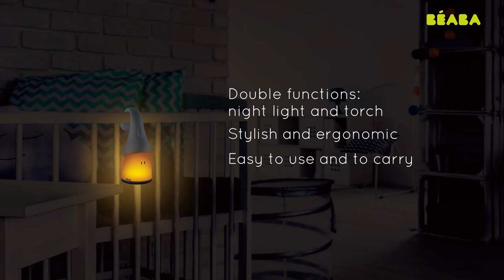PIXIE TORCH NIGHTLIGHT | PRODUCT VIDEO | BEABA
Let there be light! BÉABA® PIXIE Nightlights are soft and portable and perfect for bed times and naps.

Beaba Pixie Torch Night Light

Can be hung on the child’s cot with a soft light for reassuring baby
Can be used as a portable lantern thanks to its ergonomic handle
Two light intensities:  a soft light for reassuring baby at bed time and a brighter light for reading a book or when moving about in the dark
90 h use from a single charge
Includes USB Charging cable
Soft round shape for accompanying baby in its bed without risk of injury
Led: Energy saving